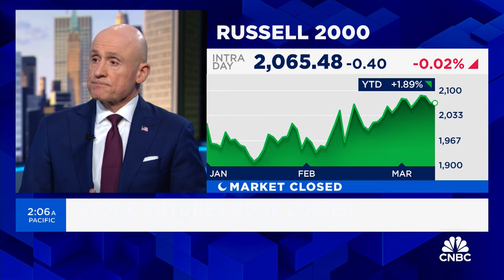Some of the market headwinds will soon become tailwinds, says Dan Veru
Dan Veru, Senior Partner and Chief Investment Officer at Palisade Capital Management, discusses the parts of the market that are primed for upside.